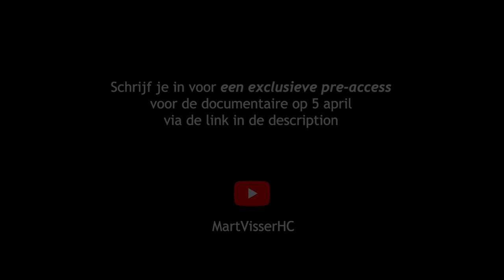Trailer 'Mart Visser' Documentaire | 'Ik heb altijd maar gecreëerd'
'Mart Visser' Documentaire | Mode, Kunst & Design.

Na de première in DeLaMar in Amsterdam is de documentaire ‘Mart Visser' binnenkort online te bekijken. krijg exclusieve pre-access en kijk de documentaire op 5 april vanaf 17:00 uur!Waar eenieder bij de naam Mart Visser direct denkt aan prachtige exclusieve avondjurken, high-end fashion, grote couture shows met een peloton aan modellen, is in deze documentaire een breder en compleet beeld van de ontwerper te zien.Regisseur - en goede vriend - Marius Looijmans maakte zijn eerste documentaire over het leven en de carrière van couturier, vormgever en kunstenaar Mart Visser. Hij kreeg de vrijheid en mogelijkheid om alles te filmen en zijn verhaal te maken als documentairemaker om de kijker te laten zien wat het is als je de eeuwige drang hebt om te creëren. Een ware passie, met ambacht en liefde, maar ook frustratie. En natuurlijk Mart Visser zijn grote successen, zakelijke conflicten en de tegenslagen in zijn leven.  Het resultaat is - een ruim uur durend – kijkje in het leven van Mart Visser, vol creatie, mode en kunst. Met 58 coutureshows, tientallen prêt-à-porter collecties en samenwerkingen met grote bedrijven, was het aanbod aan beeld enorm. Een ware “kill your darlings” om de juiste foto’s, films en video’s te selecteren.  De documentaire bevat een zeer aangenaam tijdsbeeld: vanaf Mart zijn sterke opkomst en positionering begin jaren negentig tussen de gesettelde garde couturiers in Nederland; Frank Govers, Edgar Vos en Frans Molenaar tot aan nu.  De liefde en passie om een vrouw te verfraaien en haar op een voetstuk te plaatsen, toepast als een concept binnen al zijn modecreaties. En, hoe zijn carrière heel organisch een nieuwe wending krijgt…